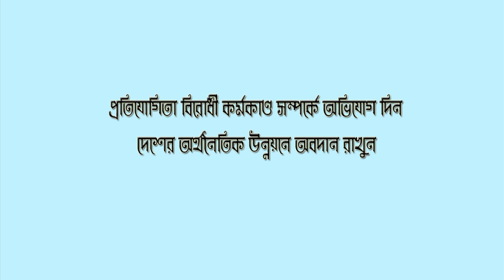Bangladesh Competition Commission | Advertisement | Filler video 2019 | Sabdhan | সাবধান | বিজ্ঞাপন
Hello friends, this new bangla video advertisement/filler 2019 “Sabdhan” is new creation of ‘Hurray” for all of you. Item: Bangladesh Competition Commission Advertisement/Filler. Direction: Reaz Ahmed. I hope all of you like it.

Advertisement/Filler Name: Sabdhan (syndicate)
Item: Bangladesh Competition Commission Advertisement/Filler
DOP: Abdul Kader
Edit: Mithu
Direction: Reaz Ahmed
Label: Hurray